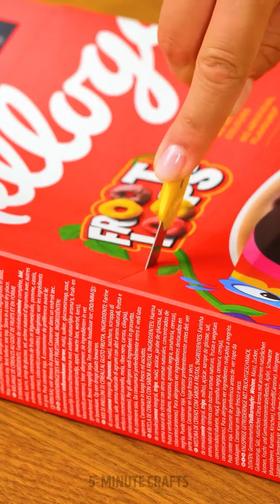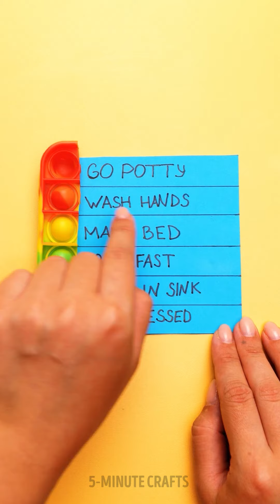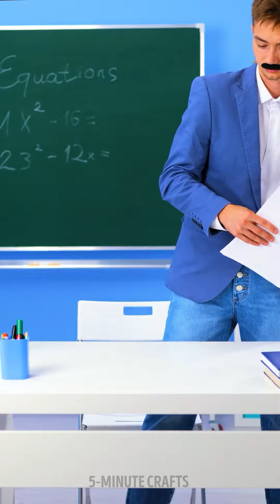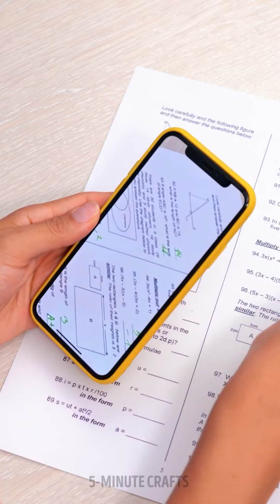Add some LOVE ❤️ Into Your Studying! || Cool School Hacks, Crafts and DIYs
TIMESTAMPS:
00:00 - How To Sign Your Clothes Properly
00:24 - DIY Purse from Cereals
00:55 - How To Save Notebook From Water
01:44 - How To Take Your Kid if She is Tired
02:05 - Easy Gradient Trick